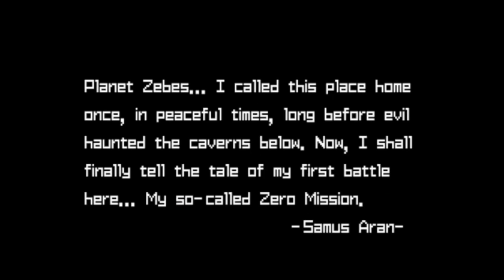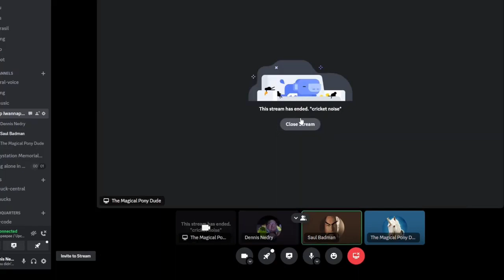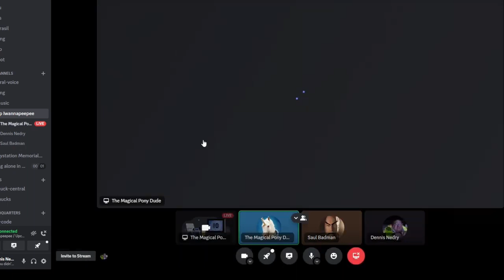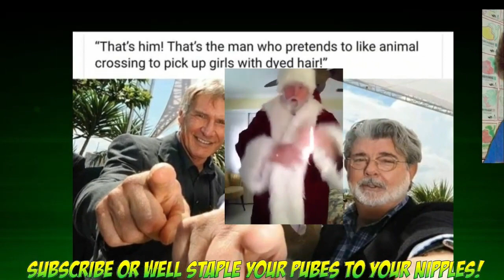Metroid Zero Mission | The Upchucks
The Upchucks play Metroid Zero Mission on the GBA